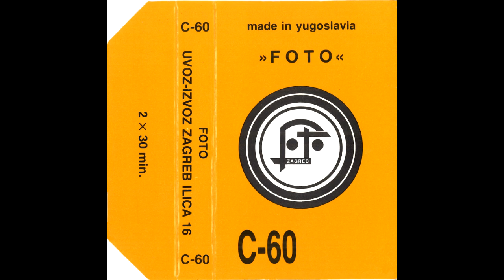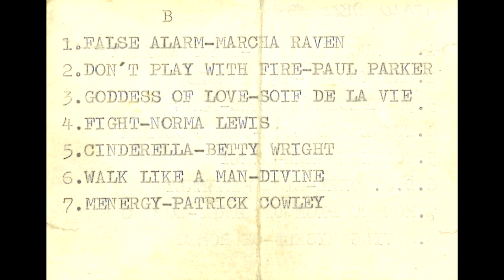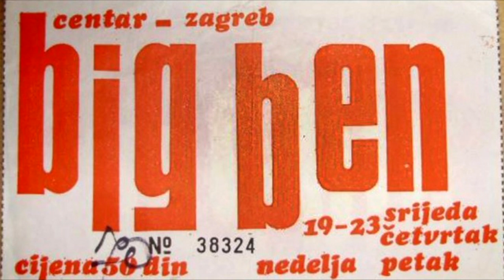Zagreb, Discotheque ''BigBen'' Italo Disco 1985 B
Mix tape from the former 80s discotheque "Big Ben", Zagreb, Croatia.
Thanks to the Mutak Family, father Krunoslav, son Leon, the cassette tape has been well preserved as a historical relic of the night life of the city of Zagreb. The series of 5 pieces was uploaded to YouTube to preserve the memory of the time of youth and growing up as a teenagers. Thank You Kruno & Leon